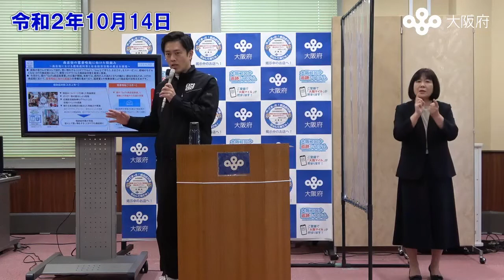吉村大阪府知事 定例記者会見（令和2年10月14日)